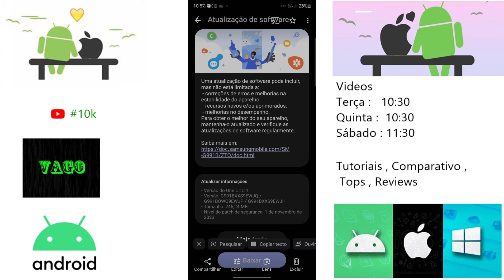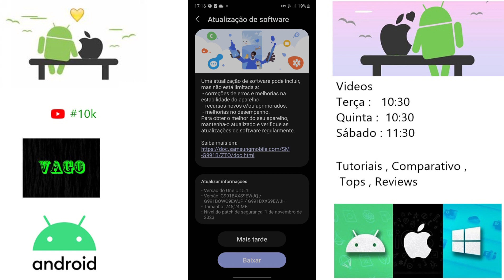S21 5G Nova Atualização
E aí pessoal blz ?, então nesse vídeo de hoje trago a vocês uma notícia a respeito do update  recebido pelo Galaxy S21 5G agora está disponível para ele a nova atualização de novembro da Samsung que agregar alguns novos recursos, quer saber mais detalhes?, Veja todos no vídeo a seguir